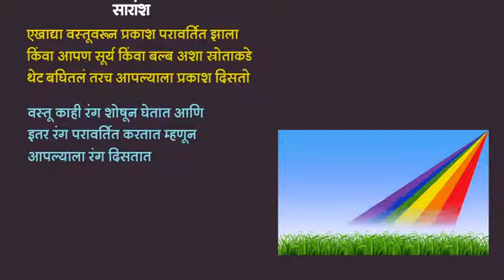Our Colorful World 2 (Marathi)-रंगीबेरंगी जग 2